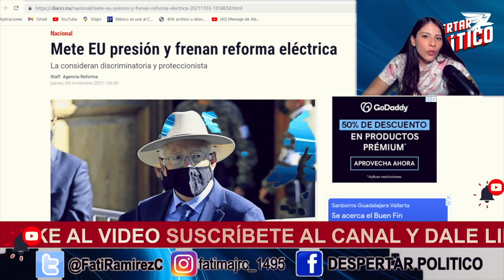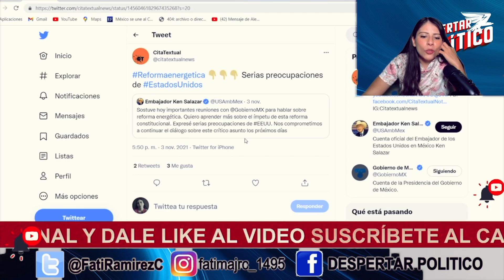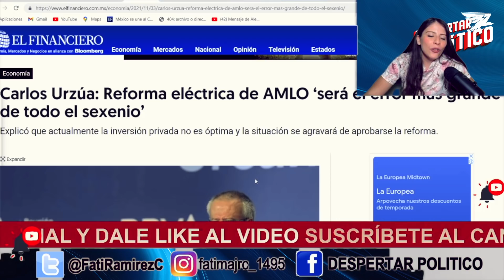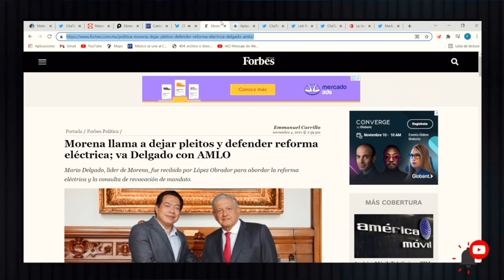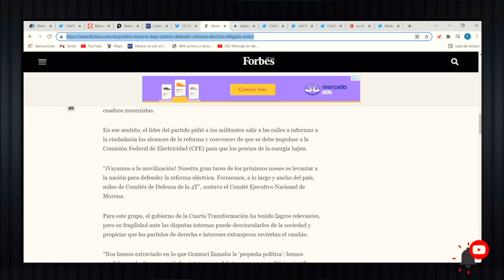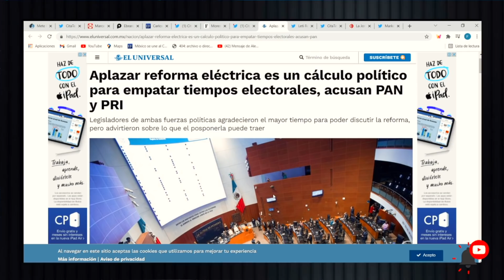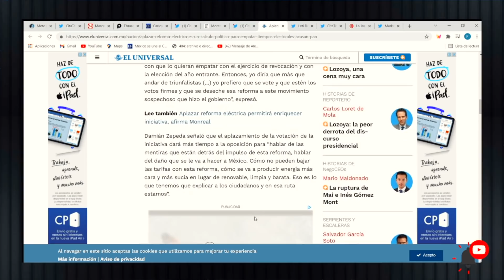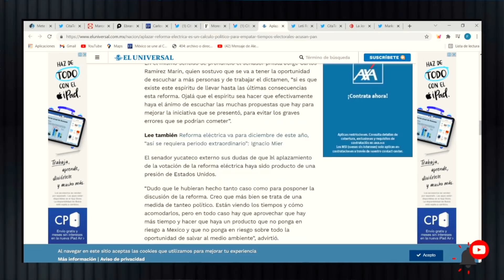SE SACUDE MÉXICO‼️AMLO CUMPLIÓ SU PALABRA. MEXICANOS CONVOCAN A MARCHAS. REFORMA ENERGÉTICA VA